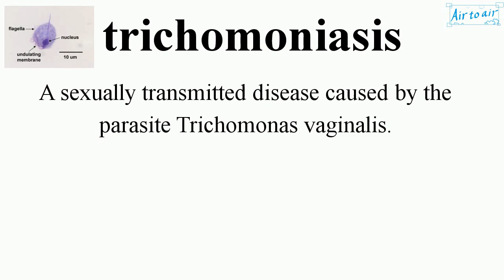trichomoniasis (English) - Medical terminology for medical students -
A sexually transmitted disease caused by the parasite Trichomonas vaginalis.